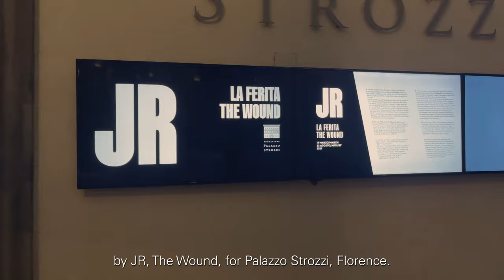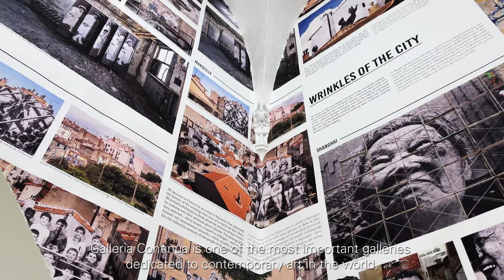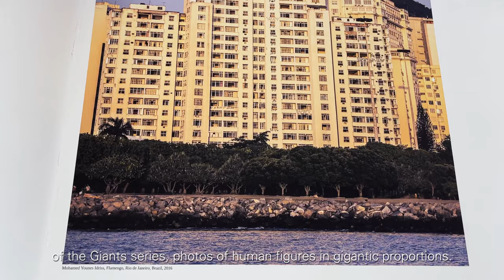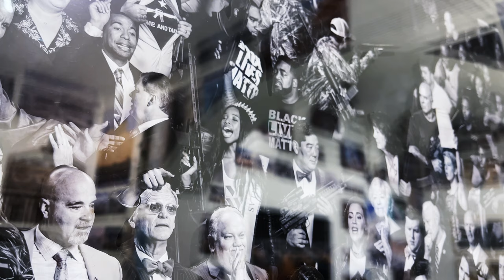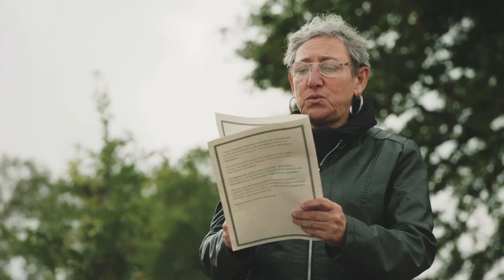Art In The Time Of The Pandemic - JR: The Wound & Peasant Homily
Art in the time of the pandemic
EP. 1: JR - The Wound / Peasant Homily

A video series by Chiara Aluigi

Video production Francesco Arrigoni

Fondazione Palazzo Strozzi
Florence, Tuscany, Italy

Galleria Continua
San Gimignano, Tuscany, Italy